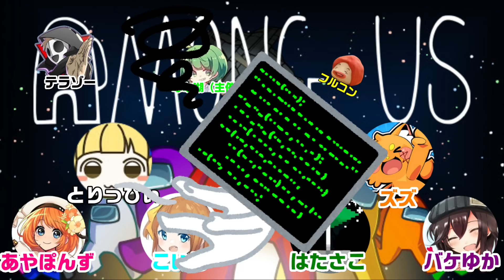霊界に迷い込んでしまうメッチャクチャ回【Among US】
しかし俺たちはバグに慣れている
参加者一覧